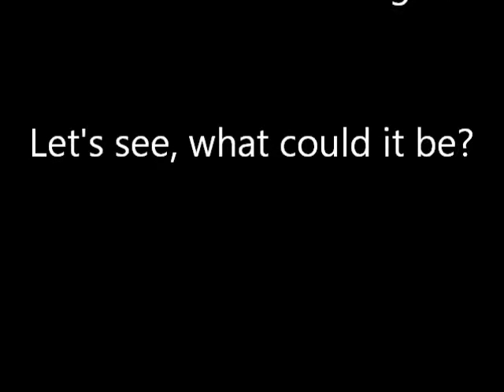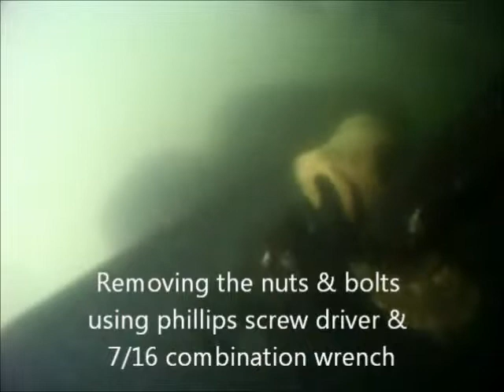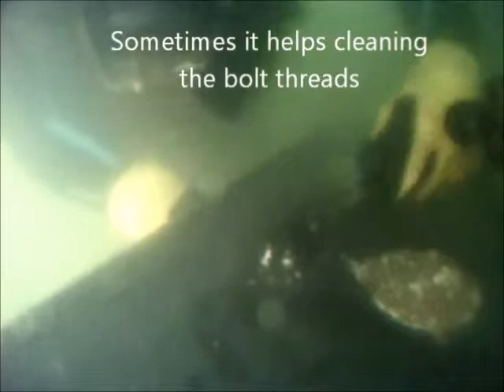Camelot - Trim tab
Customer's boat wouldn't get up on plane.  It was cleaned two weeks prior. I thought he could have picked up a crab trap line, plastic bag, or palm frond in one of the props.  Never know what it could be until you jump in and look.